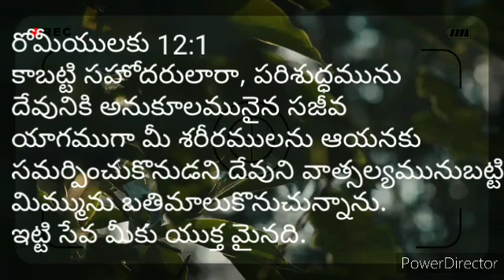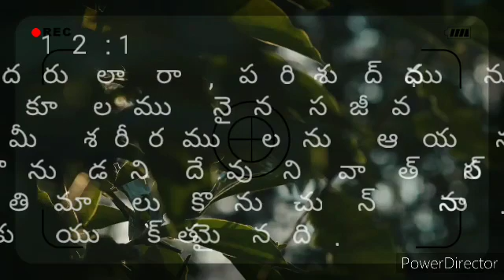కాబట్టి సహోదరులారా, పరిశుద్ధమును దేవునికి అనుకూలమునైన సజీవ యాగముగా మీ శరీరములను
రోమీయులకు 12:1
కాబట్టి సహోదరులారా, పరిశుద్ధమును దేవునికి అనుకూలమునైన సజీవ యాగముగా మీ శరీరములను ఆయనకు సమర్పించుకొనుడని దేవుని వాత్సల్యమునుబట్టి మిమ్మును బతిమాలుకొనుచున్నాను. ఇట్టి సేవ మీకు యుక్త మైనది.